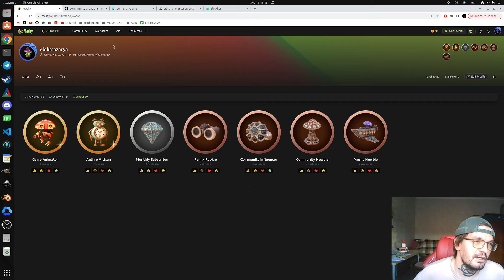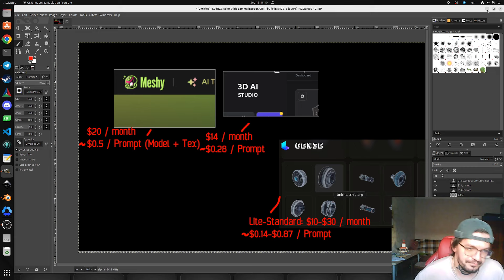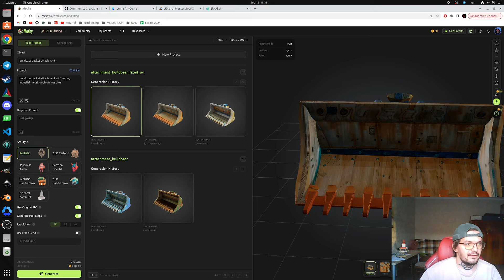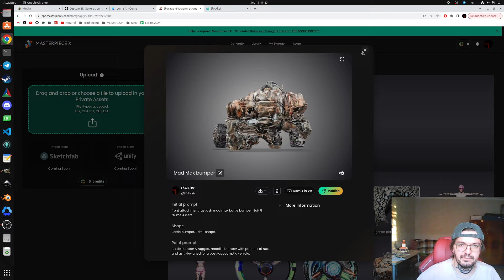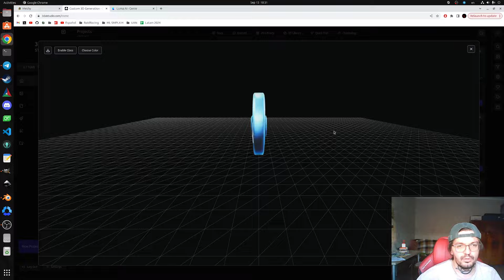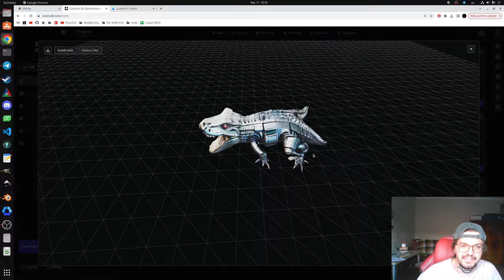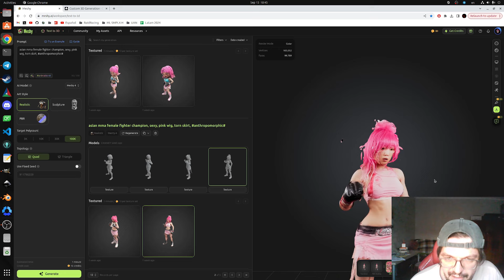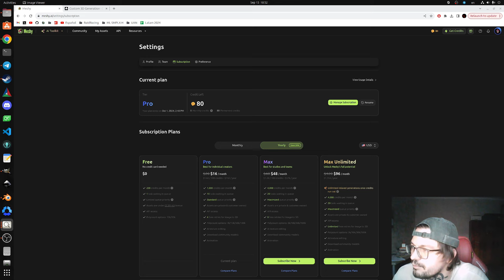Обзор ML-генераторов полигональных 3д-моделей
Делюсь впечателениями о сервисах по генерации 3д мешей при помощи машинного обучения после пары недель ненапряжных экспериментов.

0:00 Введение
1:47 Краткий обзор / резюме
8:19 Стоимость сервисов
9:57 Meshy AI
17:50 3daistudio
20:07 Genie (lumalabs)
22:30 MasterpieceX и Sloyd AI
25:20 Примеры генераций (Text-to-3D)
44:53 Image-to-3D
48:20 Заключительные слова